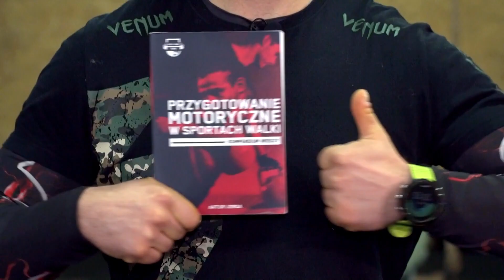PIĘĆ Zalet Treningu IZOMETRYCZNEGO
✖️ Social media-kontakt